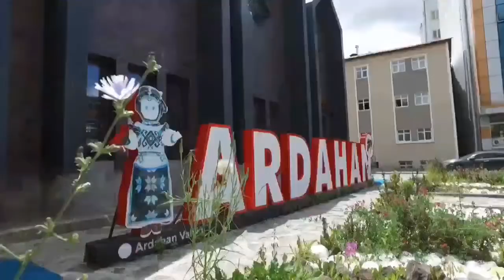Ardahan Şehir Merkezi